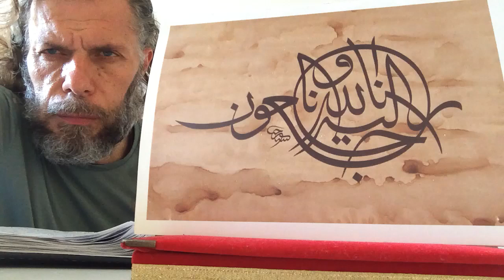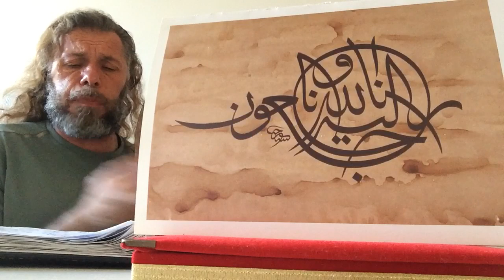SÜLEYMAN ŞAHİNTÜRK “” KARANLIK ÇÖKTÜYSE GÖNÜL ŞEHRİNE; KALK VE IŞIKLARI YAK “”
Söz: ( Rabb’im söyleyenden razı olsun )
Beste süleyman şahintürk
KARANLIK ÇÖKTÜYSE
GÖNÜL ŞEHRİNE;
KALK VE IŞIKLARI YAK.
UNUTMA, TÖVBE EDENE
FATURA KESMEYECEK
BİR RABB’İN VAR !.